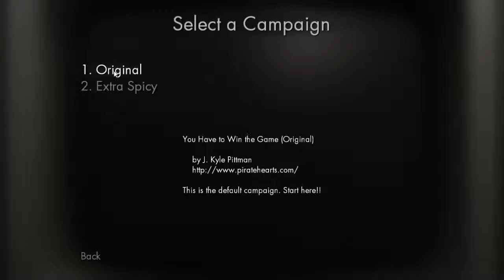You Have to Win the Game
I'm sure it would be fun if I understood it better.